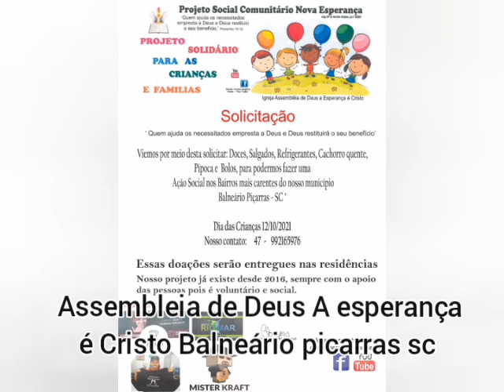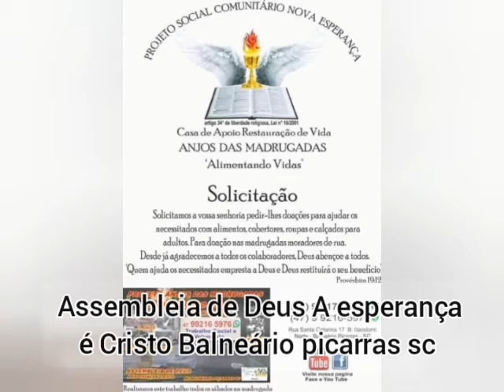Assembleia de Deus A esperança é Cristo Balneário picarras sc